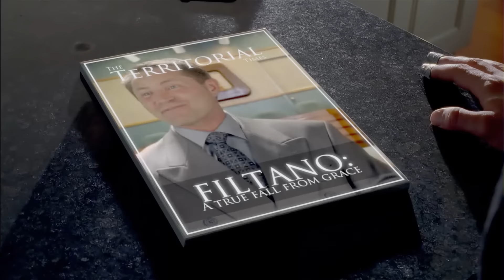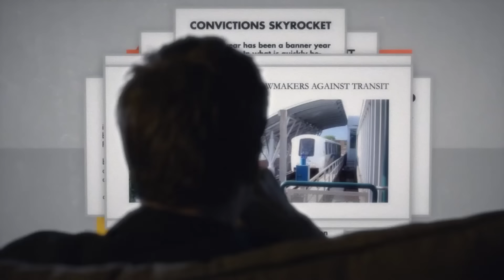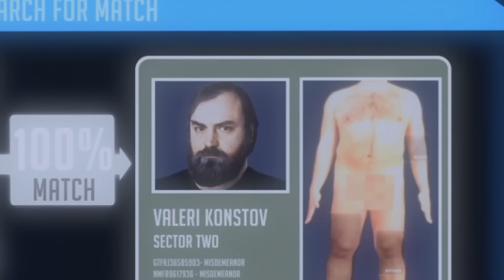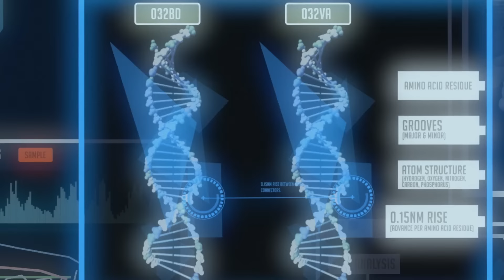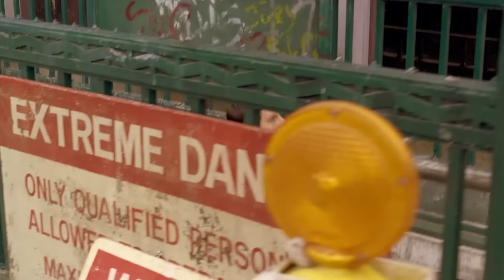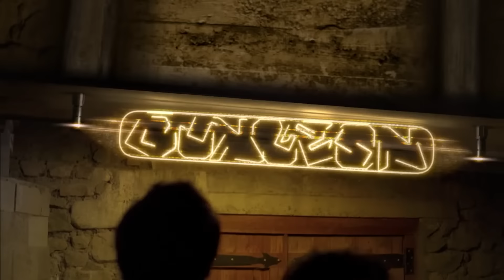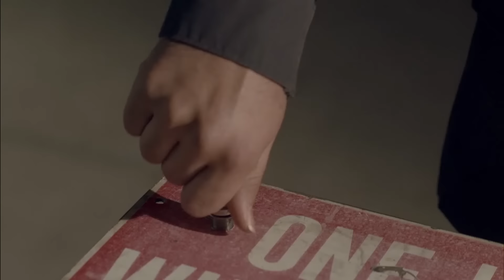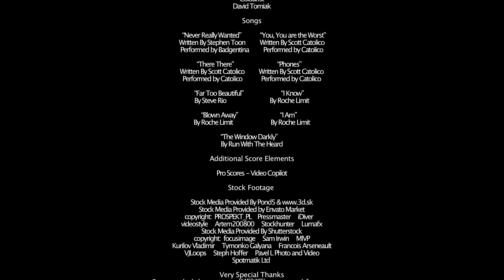ЛОЖЬ СИСТЕМЫ! БОРЬБА ЗА ПРАВДУ В МИРЕ БУДУЩЕГО! ФАНТАСТИЧЕСКИЙ БОЕВИК Спираль. Лучшие Фильмы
В будущем мир разделится на два сектора. Привилегированные живут в Первом секторе, где нет преступности и это мир богатства и процветания; в то время как во Втором секторе жизнь - это ежедневная борьба за еду, ночлег и криминал и насилие на улицах. Наш герой, Эйден Магнуссон, одинокий офицер полиции низкого ранга, который пытается привнести стабильность в постоянный хаос Второго сектора. Однажды он раскрывает печально известное преступление и становится сенсацией СМИ. Эйдена переводят в Первый сектор как олицетворение “истории успеха” для политической выгоды мэра. Его недавно установленный статус и роскошная жизнь оказываются под угрозой, когда центральная компьютерная система, управляющая его футуристическим городом, обвиняет его в убийстве, которого он не совершал. “Система никогда не ошибается, а ДНК никогда не лжет”, - так они говорят. Теперь Эйден должен вернуться в руины, которые он когда-то называл домом, чтобы разгадать тайну и доказать свою невиновность.

Смотрите онлайн фильм «Спираль» в хорошем HD качестве на нашем канале, бесплатно и без регистрации.

Страна: Канада
Год: 2015
Жанр: Фантастика, Боевик, Детектив
Режиссер: Эрик Пети
В главных ролях: Марк Пети, Роберт Л. Дункан, Дэвид Стюарт, Кааре Андерсон, Кевин Олт